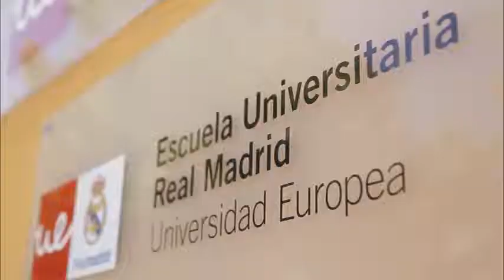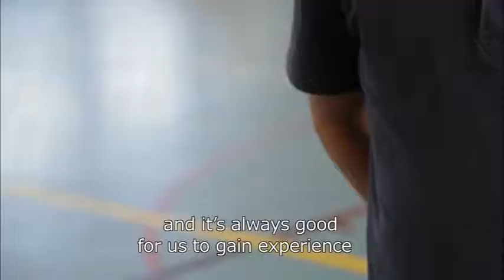Undergraduate Sports Management | Universidade Europeia